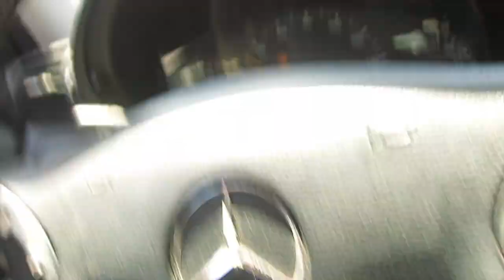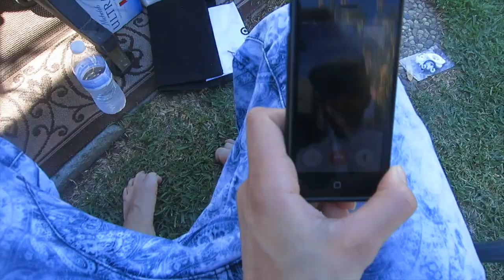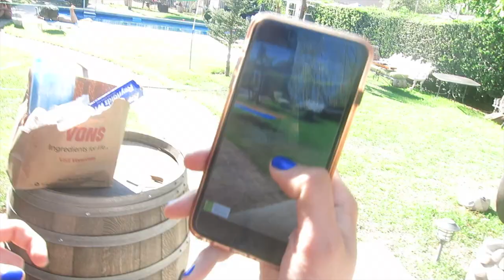Pole dancing, Body Shots, Piñata & Fireworks (4th of July)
I hope you guys enjoyed my crazy weekend!! Happy belated Independence Day to everyone!!

She's a sexologist and an author, photographer and TV host.

Dot: @Delts_like_dot - Check my Instagram for the rest of the crew!

Songs in the car:
Charlie $tardom - Bonnie
Wale - Vanity
Rich Homie Quan - Flex
PartyNextDoor - Thirsty